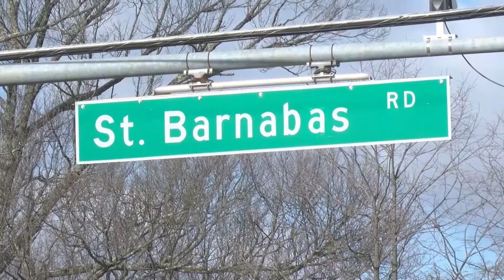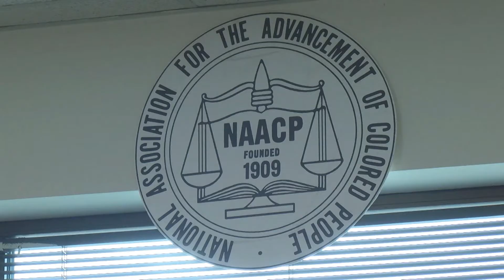CTV News 1/29/20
Tonight's Top Stories: A Prince George's Police officer is facing second degree murder charges.